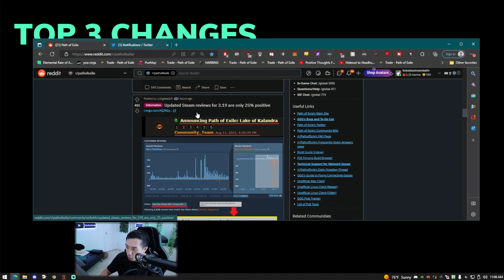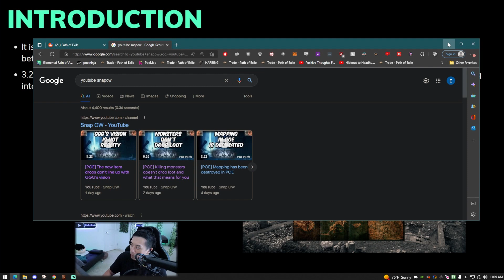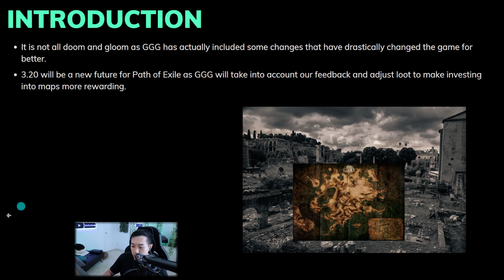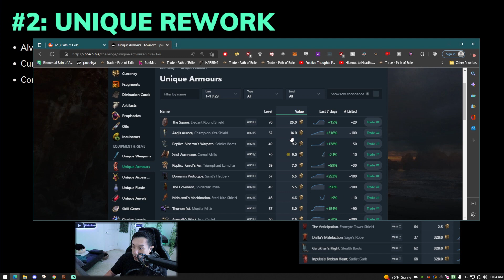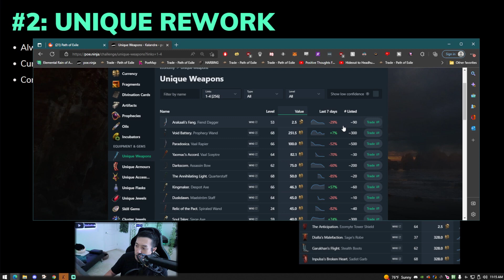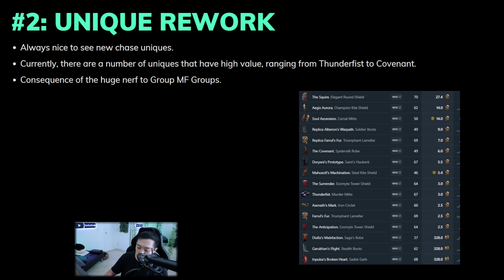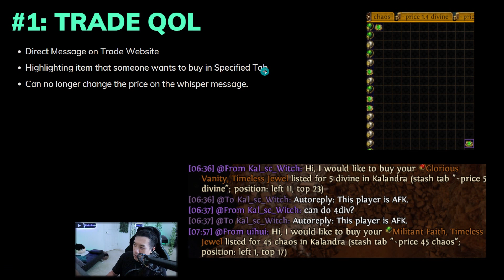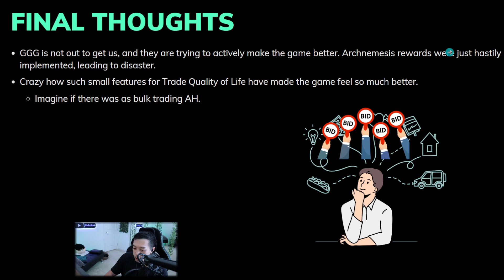[PoE 3.19] Top 3 Changes in 3.19 - Huge Quality of Life Improvements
I go over the top 3 changes in 3.19 in a league sorely lacking any positive feedback.

0:00 - Intro
3:25 - Top 3 Changes
10:06 - Final Thoughts